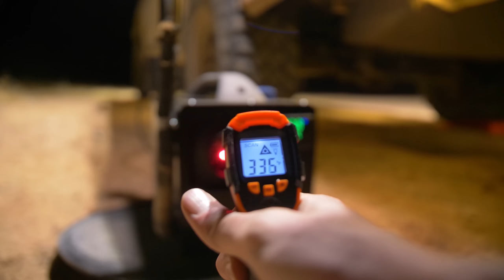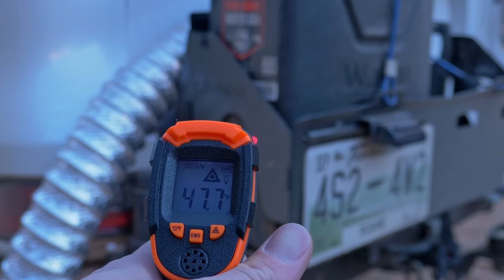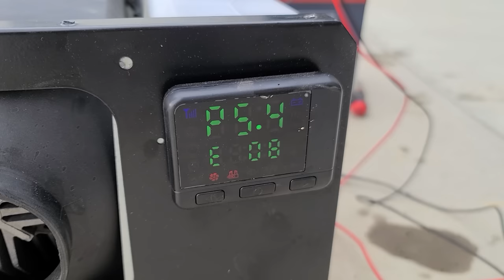Just HYPE or cold camping GAME-CHANGER? 1+ Year Diesel Heater Review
Are diesel heaters just a bunch of hype? Or, will they keep you toasty while camping in the frigid wilderness? Here's our detailed review after over a year of trials and tribulations... along with some tips to keep yours in tip-top shape!

Vevor 8KW Heater
Exhaust Wrap

MUSIC CRED
Custom Soundtracks